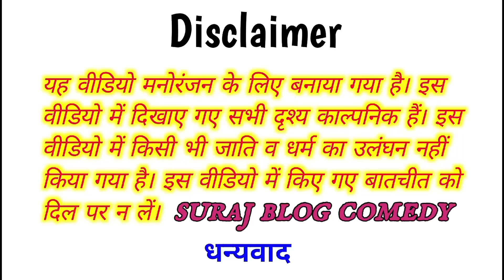गेंहू की कटाई में झगड़ा॥ अवधी कमेडी॥ Suraj blog comedy ॥😄😁☺